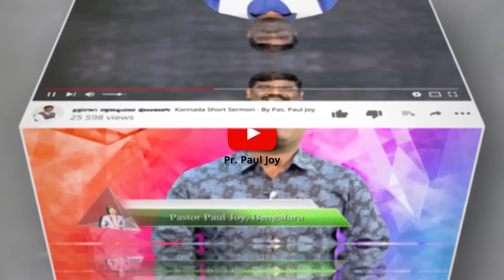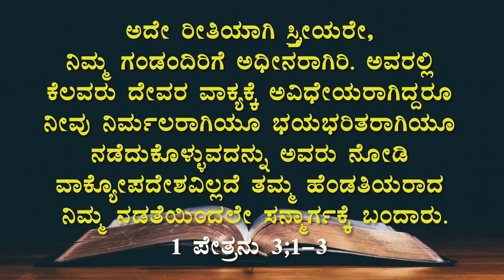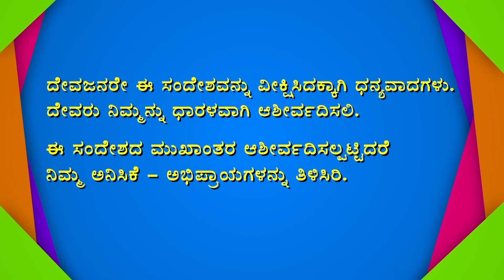ಗುಣವತಿಯಾದ ಸ್ತ್ರೀಯ ನಡತೆ ಹೇಗಿರಬೇಕು | ಆತ್ಮೀಕ ಅಲಂಕಾರ | Kannada Christian Short Sermon | By Pas Paul joy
Bank Name: Canara Bank
Branch : Kaggadasapura Bangalore
A\C Name : PAUL JOY
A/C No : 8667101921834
IFSC Code : CNRB0008667

NAME : PAULJOY
Bank : ICICI Bank
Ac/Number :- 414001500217